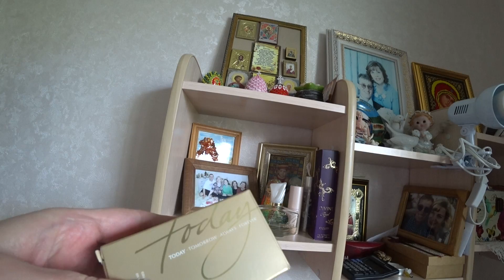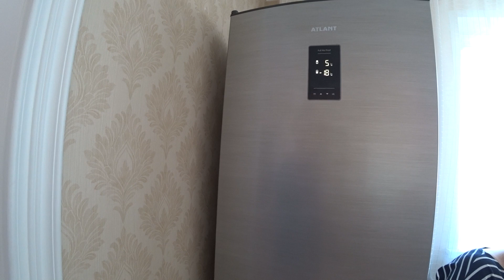16.05.20 Мама - реставратор тапок. Крутые попки в моём окне)))